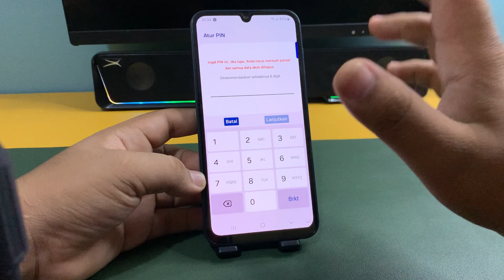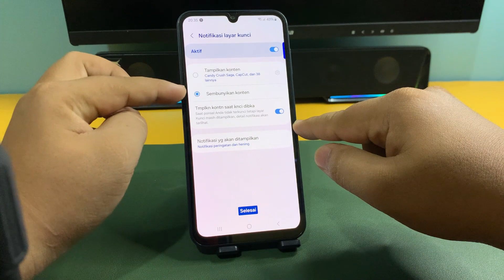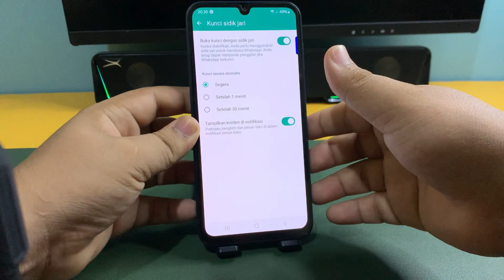Cara Mengunci Aplikasi WhatsApp Di Hp Samsung A33 A33 5G